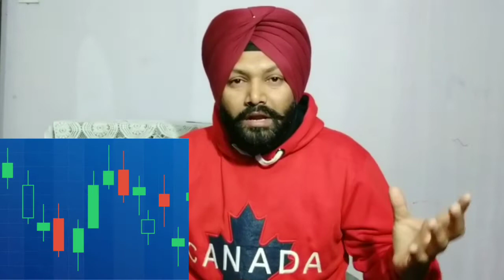Discount On Cars In DECEMBER || इस बार लूं या नहीं?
Big Discounts On Cars of Various Brands.
Reasons are BS VI and Low Sales in Car Business.